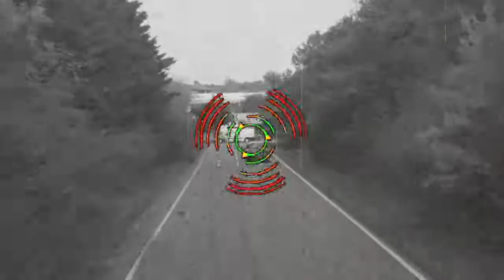‘Groove No.1’ (YouTube edit)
Ramblinactivist 2021/11,
19th August 2021

Some days you wake up with a bass riff in your head and it just won’t go away. It has to be exorcised…